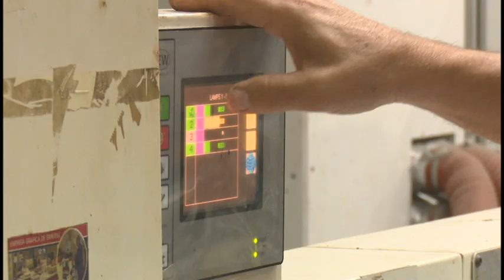Movimiento de aniristas mantiene vitalidad de Empresa Gráfica Bayamo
Avanzamos con más informaciones….. La Asociación Nacional de Innovadores y Racionalizadores se encuentra enfrasca en una jornada por el día del innovador, que se celebra cada 8 de octubre. La unidad empresarial de base gráfica Bayamo, es una de las entidades granmenses que sobresale por su fuerte movimiento anirista. Las inventivas permiten mantener en funcionamiento la añeja tecnología.